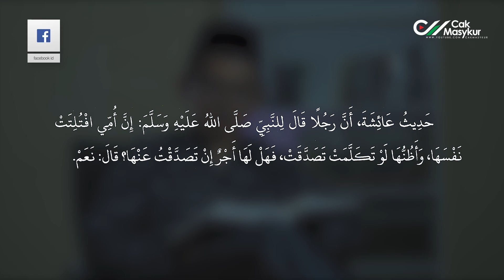Sampainya Pahala - Ngaji Hadits Bersama Cak Masykur